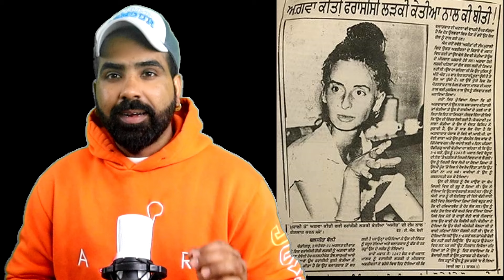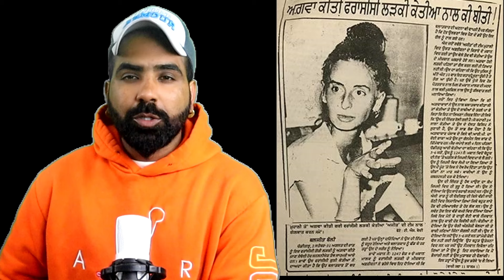ਕਹਾਣੀ Katia Darnand ਦੀ | ਜਦੋਂ ਪੰਜਾਬ ਵਿੱਚ ਅਗਵਾਹ ਹੋਈ ਵਿਦੇਸ਼ੀ ਮੁਟਿਆਰ | Punjabi crime story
ਇਸ ਕਹਾਣੀ ਦੇ ਵਿੱਚ ਆਪਾਂ ਗੱਲ ਕੀਤੀ ਹੈ 1994 ਦੇ ਵਿੱਚ ਫਰਾਂਸ ਤੋਂ ਭਾਰਤ ਆਈ ਇੱਕ ਕੁੜੀ ਦੀ ਜਿਸ ਦੇ ਨਾਲ ਚੰਡੀਗੜ੍ਹ ਦੇ ਵਿੱਚ ਬਹੁਤ ਘਨਾਉਣੀ ਹਰਕਤ ਹੁੰਦੀ ਹੈ